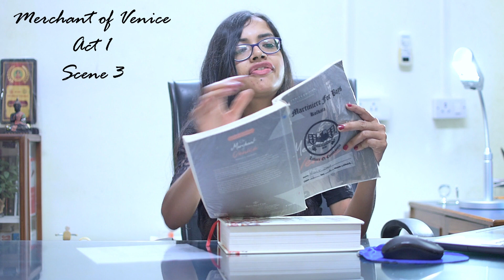Class on William Shakespeare’s ‘The Merchant of Venice’ – Act 1, Scene 3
In this video we read in between the lines of this play by William Shakespeare, an English poet, playwright, and actor, widely regarded as the greatest writer in the English language and the world's greatest dramatist. He is often called England's national poet and the "Bard of Avon" (or simply "the Bard"). His extant works, including collaborations, consist of some 39 plays, 154 sonnets, two long narrative poems, and a few other verses, some of uncertain authorship. His plays have been translated into every major living language and are performed more often than those of any other playwright.